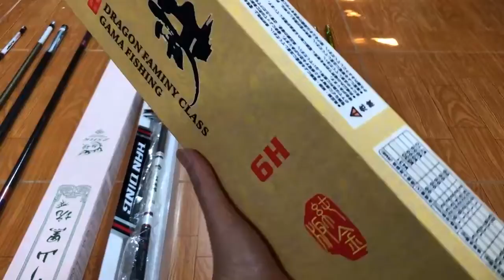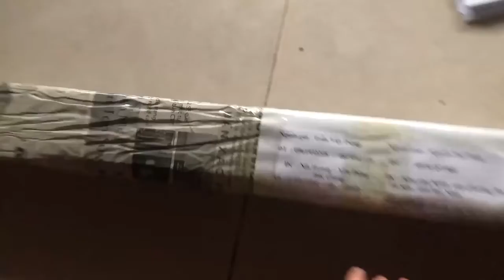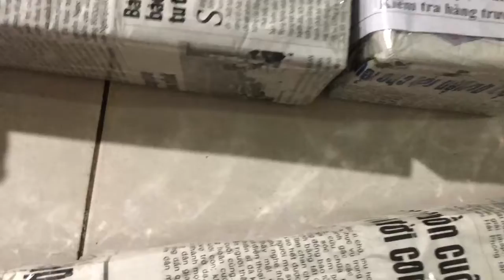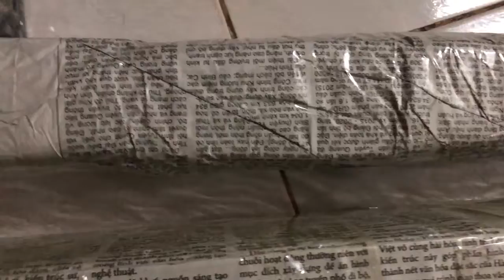Cần câu tay, câu đơn bình dân liên hệ 096519322118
Zalo số Điện thoại: 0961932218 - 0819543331